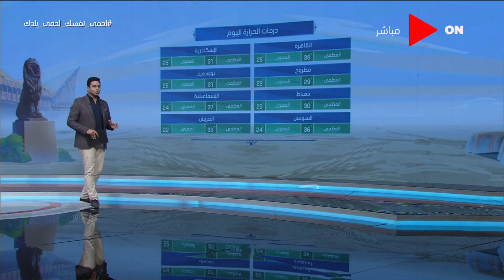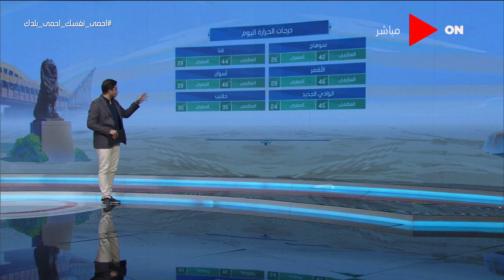صباح الخير يا مصر - أخبار الطقس - الأربعاء 29 يوليو 2020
جزء من حلقة اليوم 29 يوليو 2020 من برنامج صباح_الخير_يا_مصر وفيها الهيئة الوطنية للانتخابات تعلن انتهاء موعد تنازلات المرشحين لمجلس الشيوخ ورئيس الوزراء يؤكد أهمية المجمعات الصناعية في زيادة الإنتاج والتصدير و وطرح فيلم 2 طلعت حرب في دور العرض قبل نهاية 2020 وأبرز مميزات برنامج "فاس" لدعم صغار المزارعين